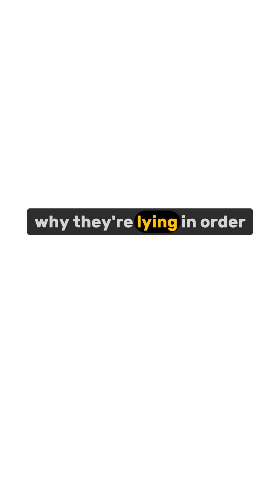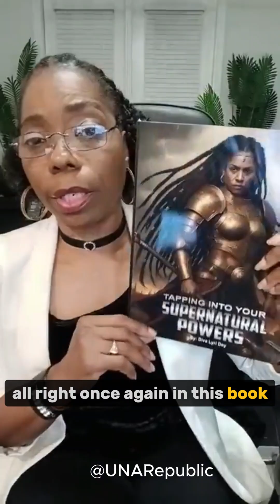This Surprising Fact About Sperm Will Shock You!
What if everything you were taught about sperm and creation was wrong?
In this short, Diva Lyri reveals how the mitochondria — the feminine powerhouse of life — checks the DNA before allowing creation to begin.
Learn how all sperm carry feminine energy, and why the mitochondria decides whether life continues or ends.